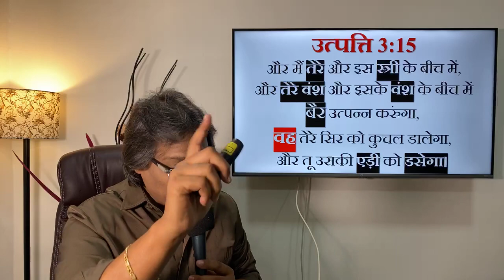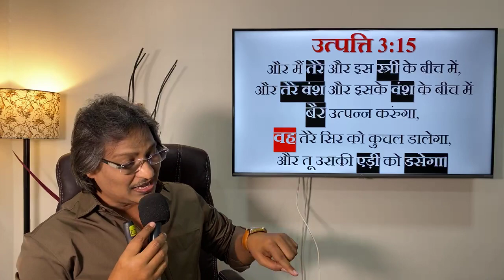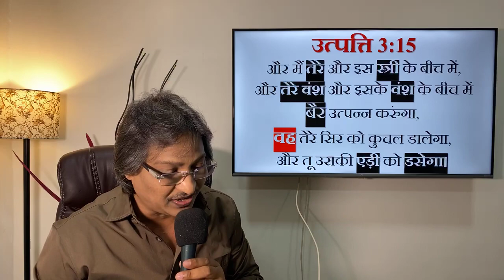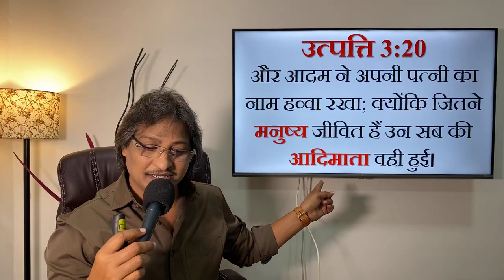बारहवाँ दिन (उत्पत्ति की पुस्तक का अध्ययन)